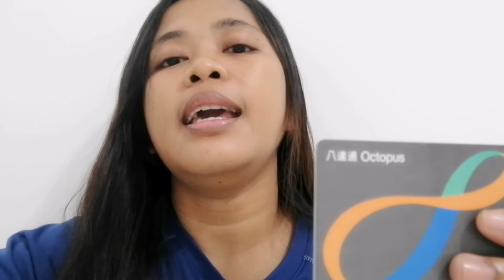KAALAMAN TUNGKOL SA OCTOPUS CARD NG HONGKONG